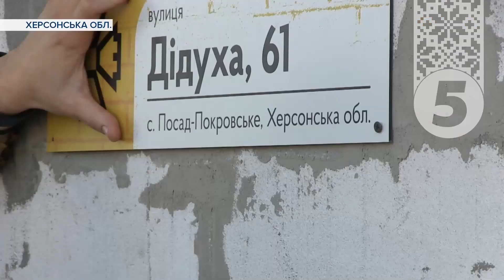ДУЖЕ СУМНО! Скелети від собак і котів лежали: село Посад-Покровське відновлюється майже з нуля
8 місяців на лінії розмежування, як наслідок - 90 % будівель зруйновано. Село Посад-Покровське на Херсонщині відновлюється майже з нуля. Допомагають власникам розбитих будинків волонтери Добробату. Що встигнуть до холодів та як попросити допомоги - дізнавалася Валентина Федорчук.

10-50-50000 - будь-яка сума має значення.
Разом переможемо!
Слава Україні!